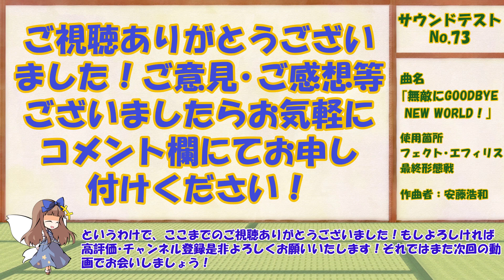bgmで振り返る！星のカービィ ディスカバリー#6｢無敵にGOODBYE NEW WORLD！｣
シリーズ第6弾はラスボス最終形態戦bgm｢無敵にGOODBYE NEW WORLD！｣の解説です！今回から右枠に作曲者の欄を追加いたしました！
次回どの曲にするかは未定なので、リクエスト等ございましたらコメント欄にてお申し付けください！